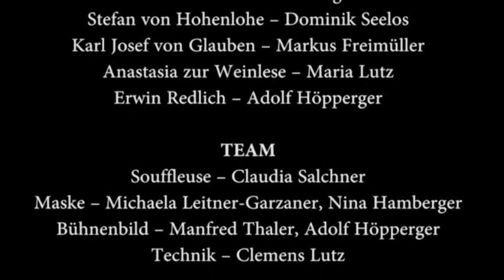Des hast jetzt davon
lockeres Typenlustspiel aus Fritzens